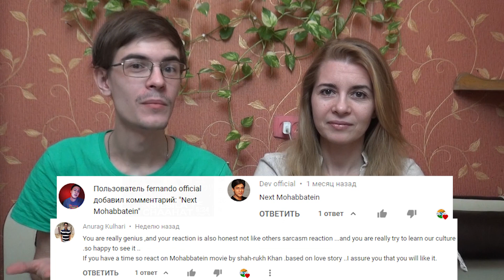Russian reaction Humko Humise Chura Lo | Mohabbatein | SRK, Aishwarya Rai | Lata Mangeshkar, Udit N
This was our Russian reaction to "Humko Humise Chura Lo" song! Where is this bridge? Can my mom remember Hindi songs? And what do we think about this film? Will see!

We hope you enjoyed this video! We’ll continue very soon.
You can support DaniilProduction channel with likes, views and sharing.